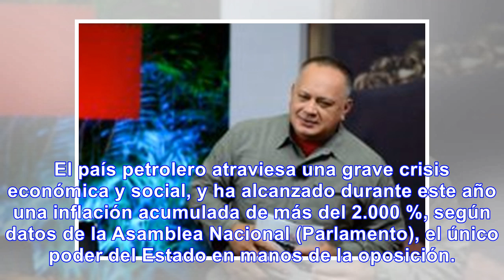Diosdado cabello promete investigar a banesco por contrabando de billetes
El diputado constituyente Diosdado Cabello, una de las figuras más influyentes del chavismo, aseguró...